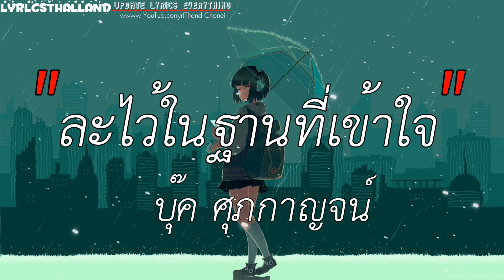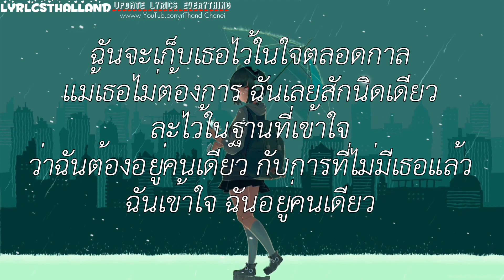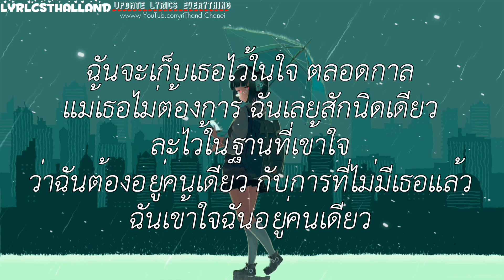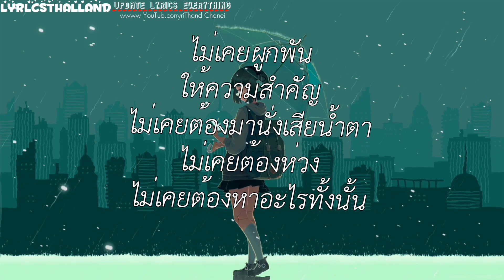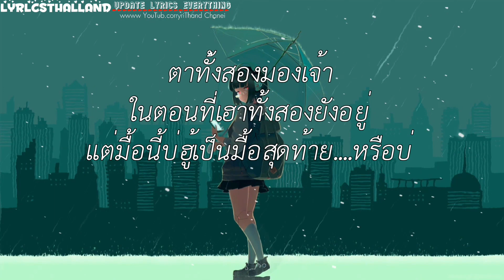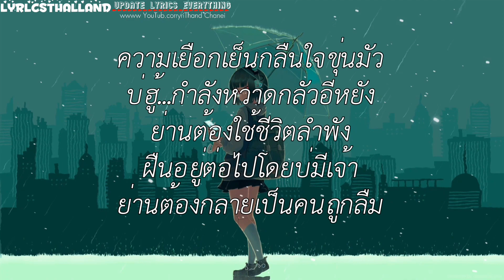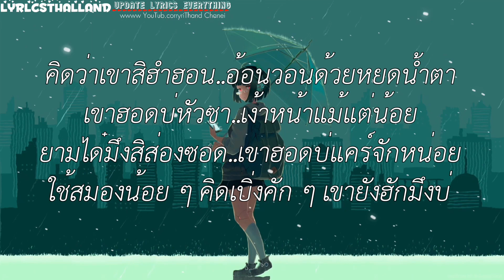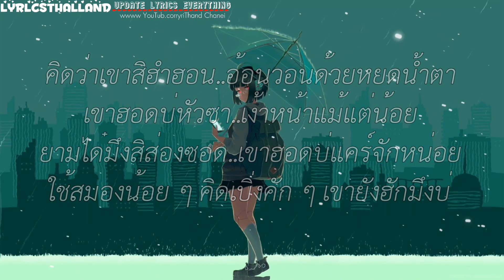ละไว้ในฐานที่เข้าใจ - บุ๊ค ศุภกาญจน์ /\ ผีเห็นผี /\ ยึ้อ /\ บักสมองน้อย [เนึ้อเพลง]